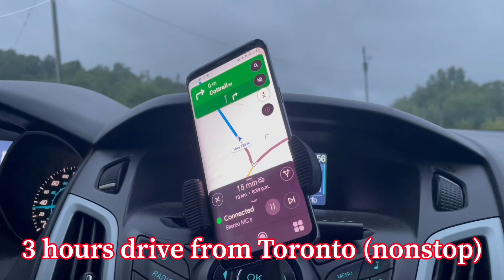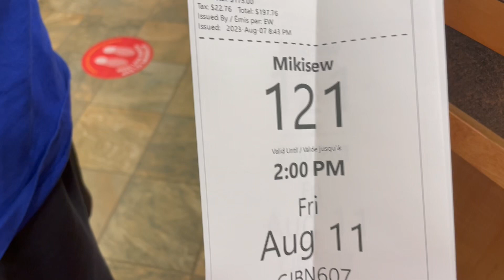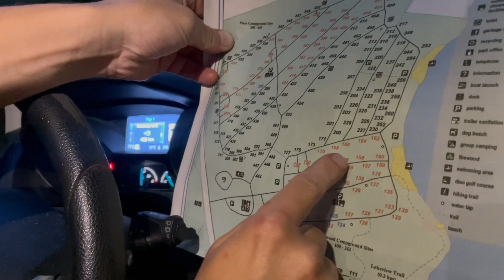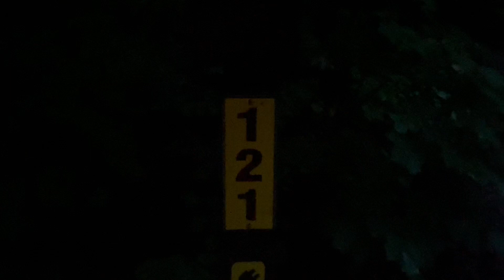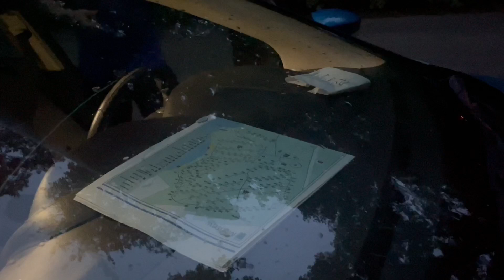MIKISEW PROVINCIAL PARK FIRST NIGHT CAMPING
This video is all about our travel to MIKISEW provincial park. We travelled from Toronto around 5pm and came at the park almost 9pm. Good thing office parks close at 10 pm. And so we were just on time for our registration. We drive like 3 hours and half or so with 2 stop over. We set up our tent and stuffs at the camp site… will have our day 1-4 days in our next videos.